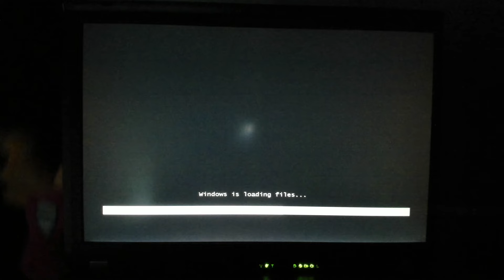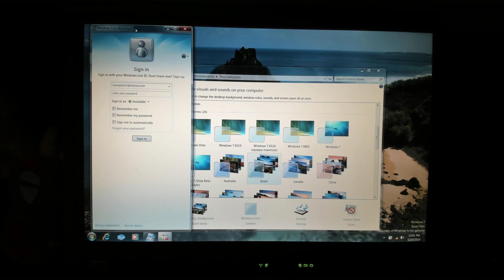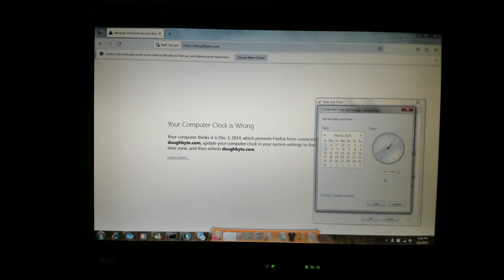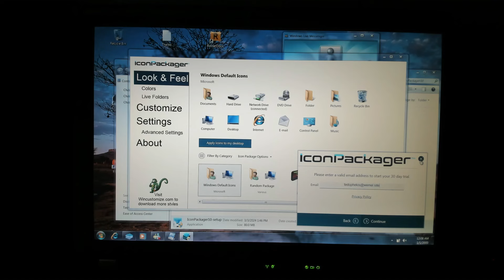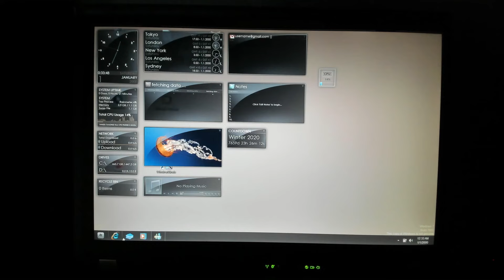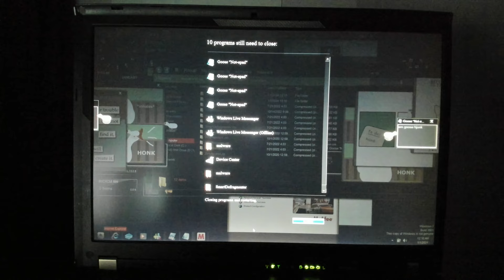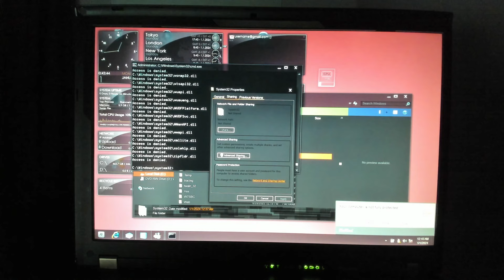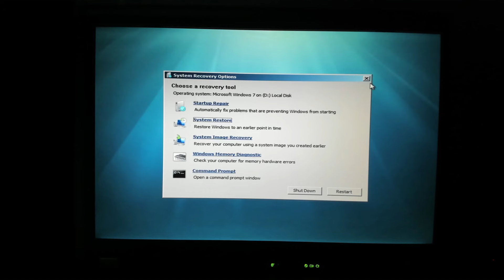windows 7 delta customization to kick back and smoke a joint to (feat. supremedorian and prrrki)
stardock took 2 years off of my life in this video. do not buy windowblinds